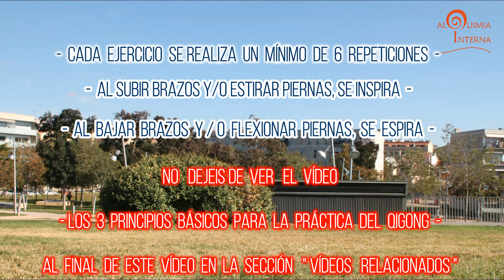QIGONG/CHIKUNG para Principiantes - Sencilla Rutina - 6 Minutos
¿Quieres disfrutar de los beneficios para la salud que aporta la practica del Qigong/Chikung? Con este corto vídeo podrás hacerlo fácilmente. Iván Trujillo ha seleccionado seis sencillos ejercicios, para que no te resulte difícil iniciarte en la práctica de esta técnica milenaria.

Esperamos que os guste y os sea de utilidad.